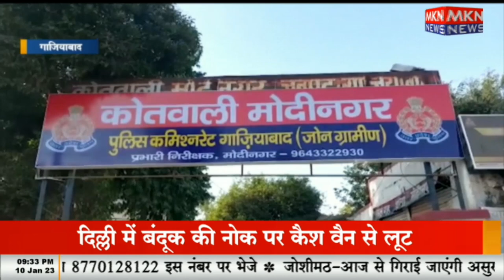दोस्त की जगह परीक्षा देने आया मुन्ना भाई गिरफ्तार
mknews,mkn news,munawar faruqui arrested,ram charan scenes in hindi,tamanna bhatia love scene in hindi,racha movie scenes in hindi,ram charan movies in hindi dubbed full,betting raja best scene in hindi,psycho spreads fear in nellore women - tv9,brochevarevaruna movie in hindi,psycho spreads fear in nellore - tv9,breaking news in hindi,best scenes of mirzapur,pastor praveen kumar promise over cure of fever,nani movies in hindi dubbed full 2020